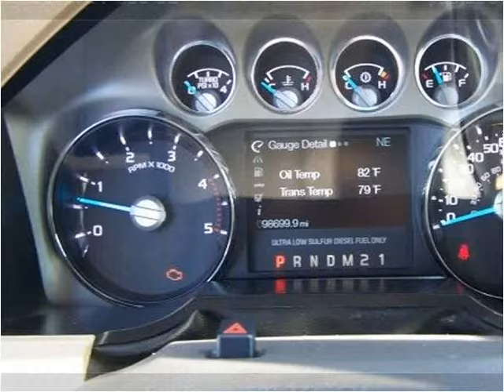2011 Ford F-350 SD Used Cars Carrolton KY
This 2011 Ford F-350 SD is available from Earl Floyd Ford.